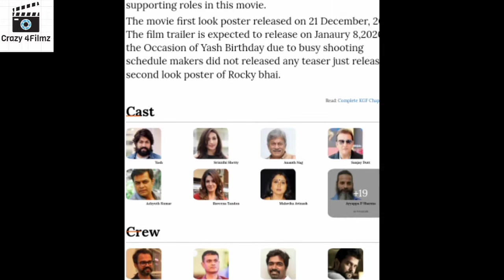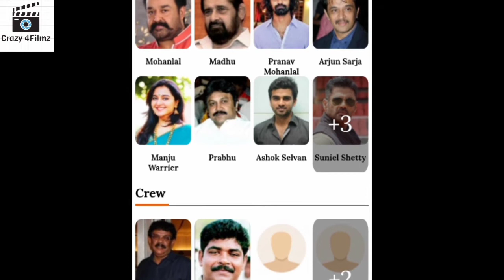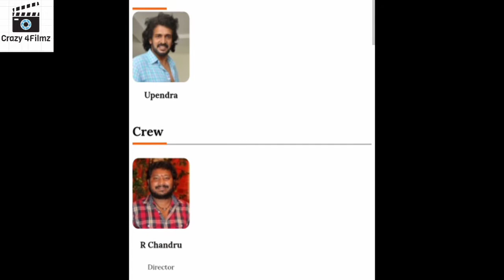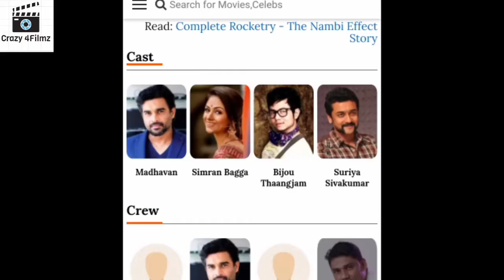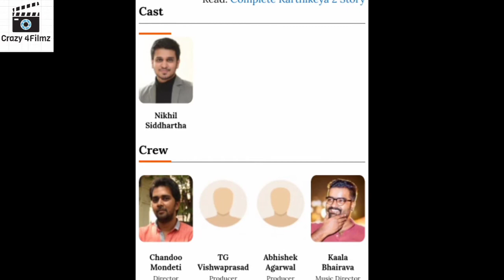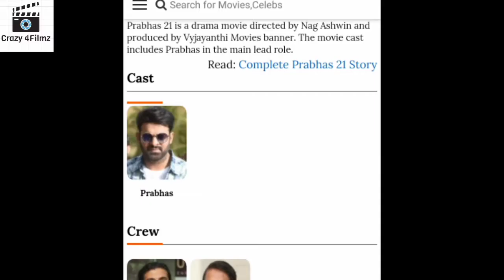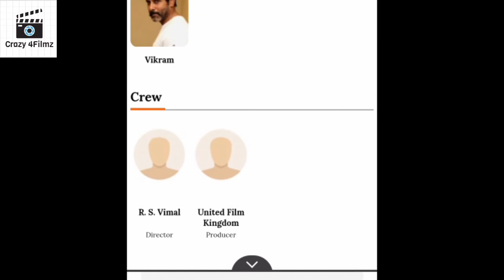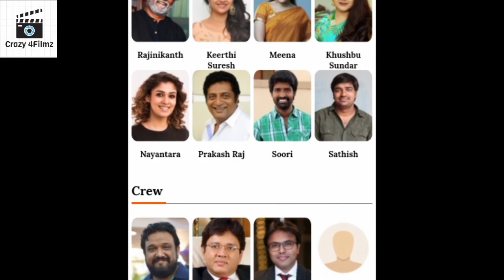Top 30 Pan India Upcoming Movies from South 2020-2023 | Blockbusters Movies | South Movies Hindi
Top 30 upcoming south pan india release movies | Tollywood, Kollywood, Sandalwood, Mollywood |

First video on YouTube of 30 Pan India Upcoming Movies

Hope this video was useful to you all.

All the above images and music used  in the video are of their  original owner and i don't contain their rights.

panindiamoviesintollywood,sandalwood, kollywood,mollywood
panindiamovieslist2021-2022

5th Video:- Top 25 Unknown movies Remade in Bollywood from South PART 1 | Only 1% People knows Remade

5th Video:- Top 25 Unknown movies Remade in Bollywood from South PART 1 | Only 1% People knows Remade

7th Video:- Top 10 Best Ever Web Series to Watch during LOCKDOWN | All web series rating are above 8

It is The Indicate Property of it's Owner. We don't Use Such Material to Harm or violate other Protected Contents. Of Any Use offer Content is Inappropriate please let us Know in Our YouTube message Box, we will immediately Remove it.